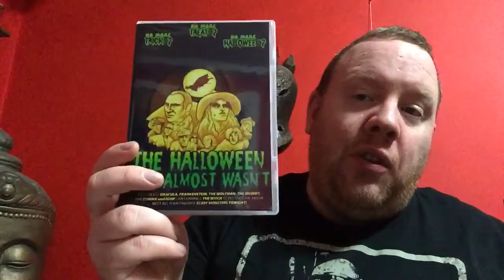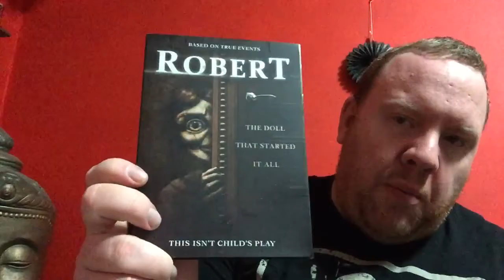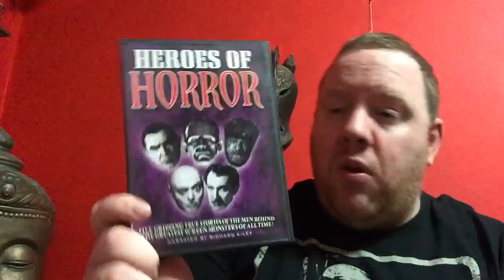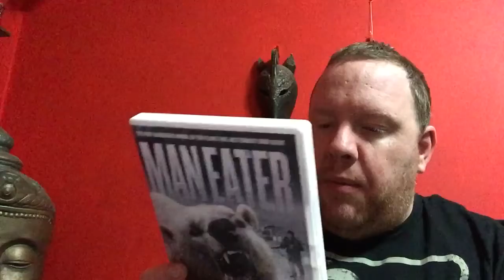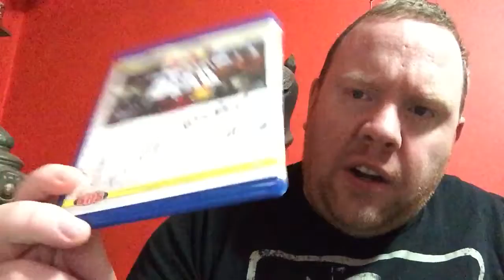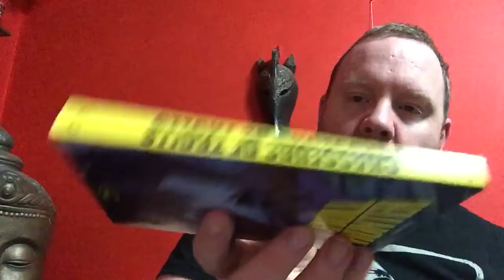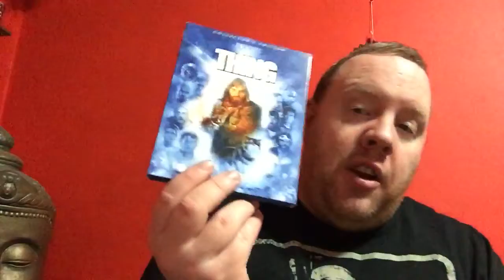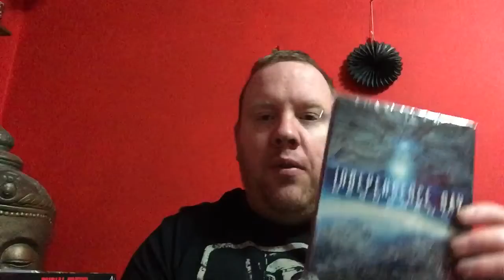End of the Month Haul horror DVDs and Blurays for October 2016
October 2016 Horror DVD and Blurays Haul